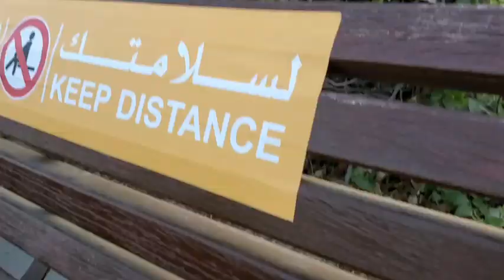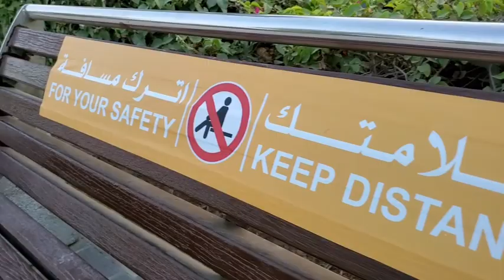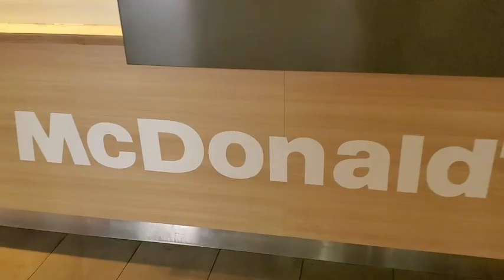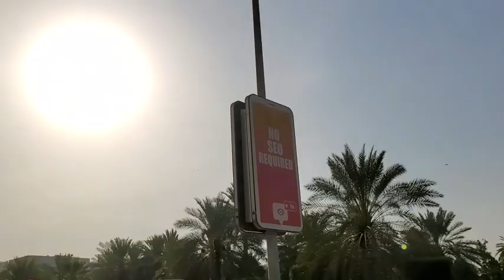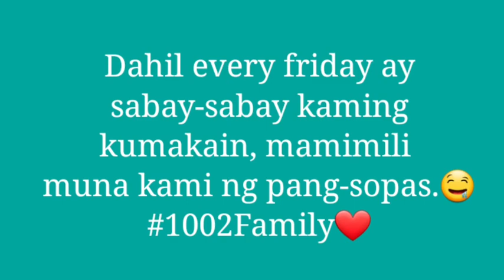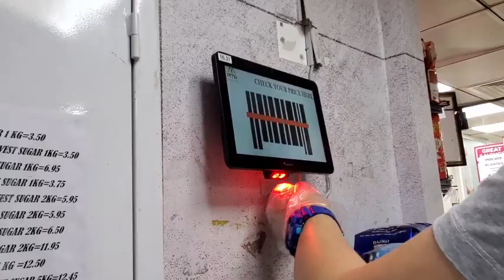Jogging | Walking | Corniche | Vlog #14 | Eidle Tan